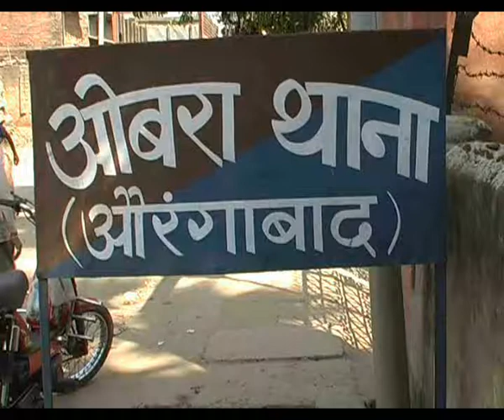aajkikhabar9 :औरंगाबाद अचानक आग से लाखों की संपत्ति जलकर हुई राख